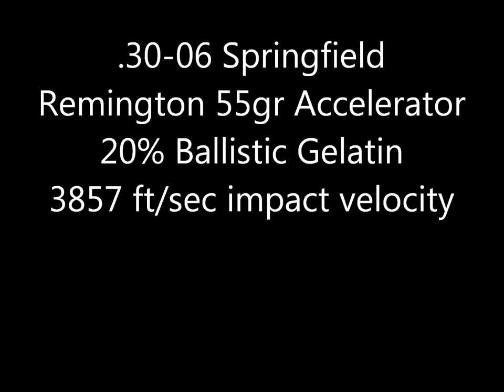SLOW MOTION 30-06 Springfield Remington 55gr Accelerator impacting ballistic gelatin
30-06 Springfield Remington 55gr Accelerator impacting ballistic gelatin